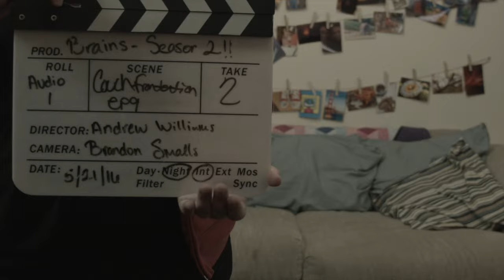Couchfrontation Bloopers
Bloopers from the first half of episode 9. Enjoy! CAUTION: lots of profanity. Bonus: if you wait until the end, there's a blooper from episode 8 as well. It involves. thrusting.